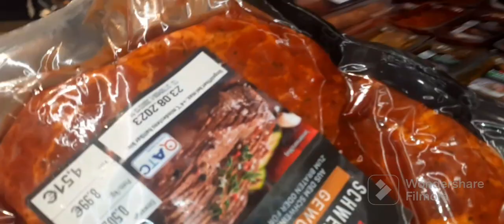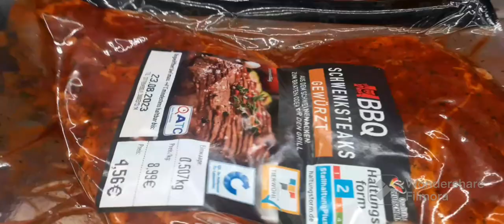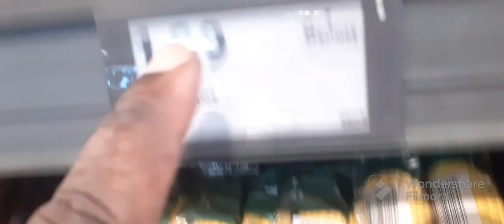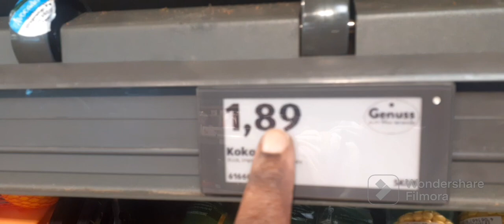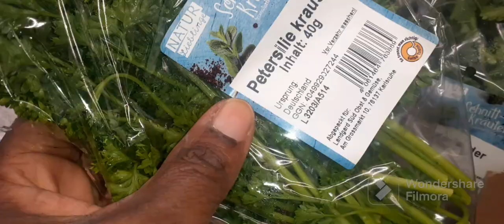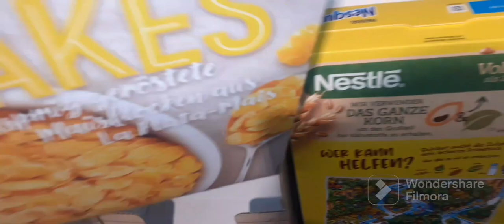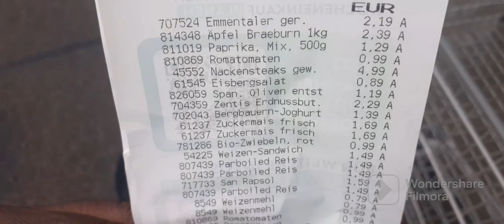VLOG MY SATURDAY WITH ME!